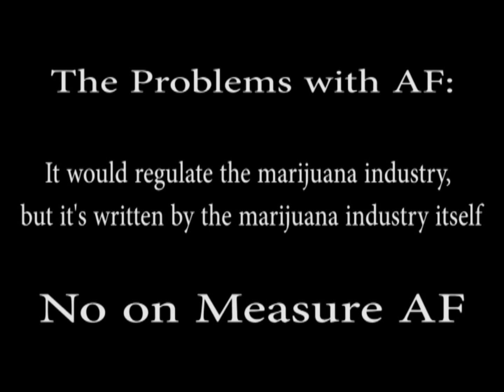No on AF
Problems with Prop. AF